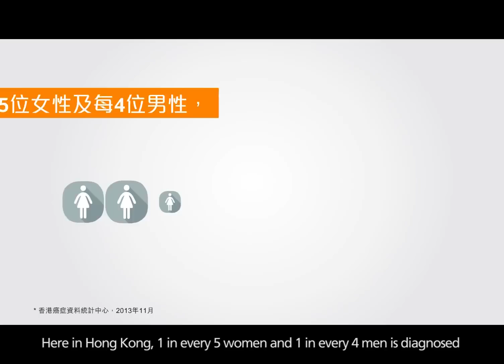富衛攻守道癌症保障計劃產品介紹 FWD Fearless Cancer Protection Plan Product Feature Highlight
出擊就是最佳防衛！有《富衛攻守道癌症保障計劃》傍身，進可攻，退可守，攻守有道，自然就 Fearless 啦！

FWD Fearless Cancer Protection Plan helps you to face the challenge of cancer with a 360º support. or call 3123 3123 to contact our 24-hour Customer Service Hotline to know more details.